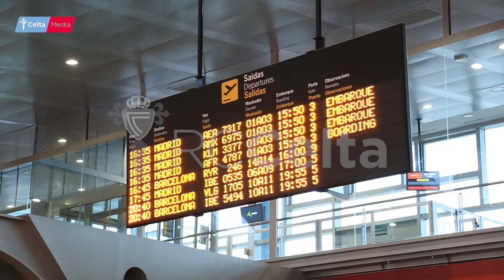Iago Aspas viaja a la concentración de La Roja